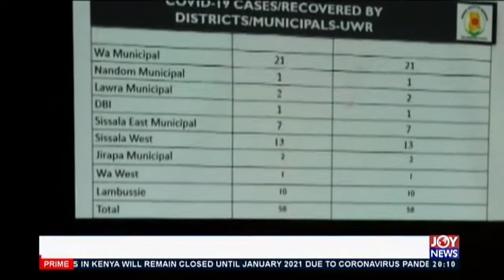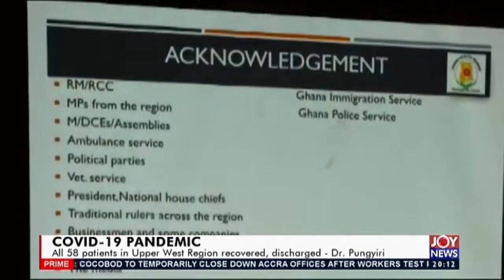Dr Pungyiri: All 58 patient in Upper West recovered, discharged - Joy News Prime (7-7-20)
COVID-19 Pandemic - Joy News Prime (7-7-20)
 All 58 patient in Upper West recovered, discharged  - Dr Pungyiri